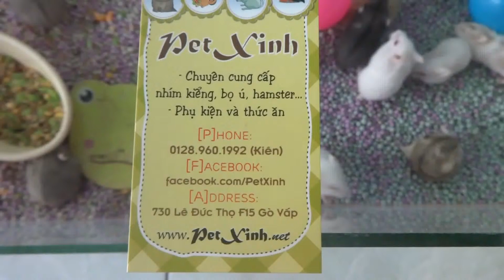Cận cảnh Hamster giành nhau chơi wheel gỗ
shop petxinh.net chuyên cung cấp các loại hamster với chất lượng và giá cả cạnh tranh nhất

add 730 lê đức thọ p15 gò vấp tphcm